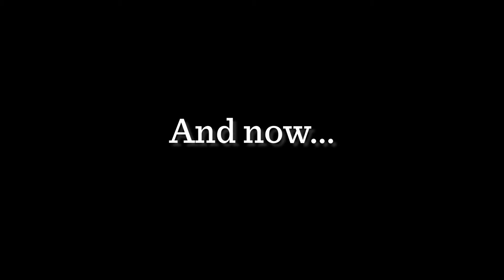Coming soon for Summer 2022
The world's smelliest museum is about to get tasty...